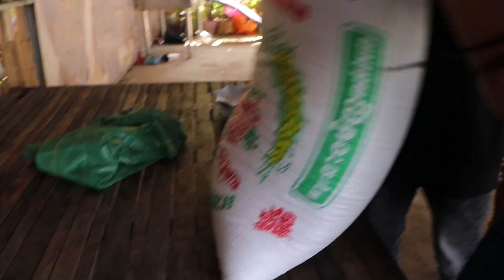Pasta Soup From France We Feed The Needy Kids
Thank you so much for your support!